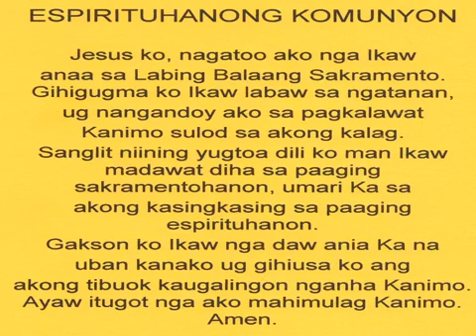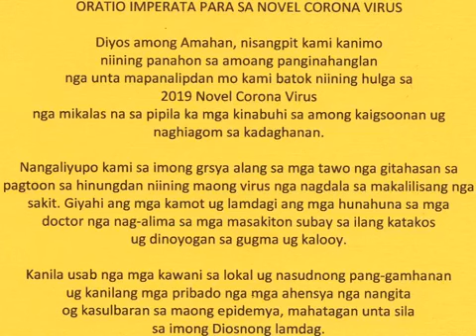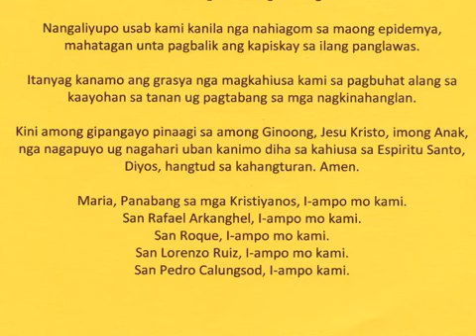DYRF CEBUANO MASS – SEPTEMBER 9, 2020 – MIYERKULES SA IKA-23 NGA SEMANA SA TUIG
Sugbuanon nga Misa nga Nanukad sa Istasyon sa DYRF, Cebu City
Presider: Fr. Emmanuel Mario Sarabia, SVD
Miyerkules sa Ika-23 nga Semana sa Tuig
Ika-9 nga adlaw sa bulan sa September, 2020